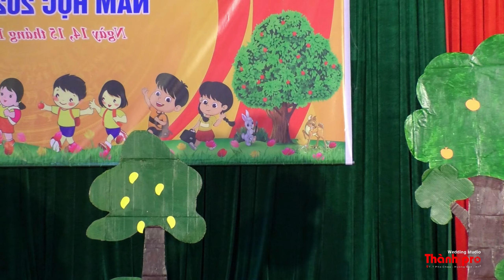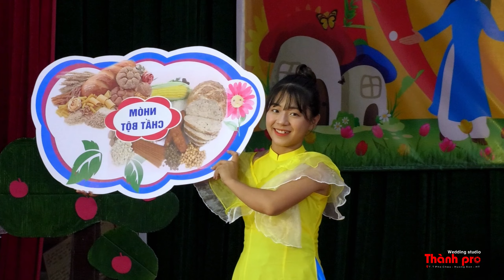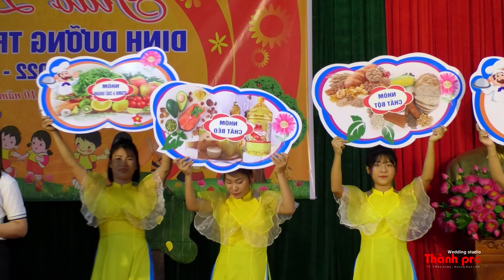Mam Non Son Truong giao lưu dinh dưỡng trẻ thơ 2022